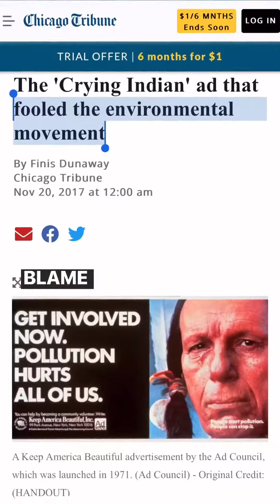Trash in the LA River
People are causing of trash in the LA River… and people can be the solution! See you at the @folarorg GREAT LA RIVER CLEAN UP this Earth Day, April 15 & 22! 🚮♻️💚

Sign up to receive more info on the @folarorg website.

In case you haven’t noticed, if I talk about problems on my account, I will *always* give you some kind of action you can take to make things better. I teach empowerment.